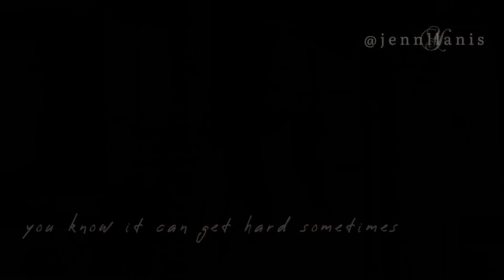Carly and Freddie - photograph - edit - i make new memories - Creddie season 3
please watch it in 1080 quality!!
this week’s episode was everything I wished for! I am so happy with their story and I had to immediately vid them!! this is a quick edit, but I’m thinking of maybe re-editing them with the full song after the whole season is out! let me know in the comments if u wanna see more!